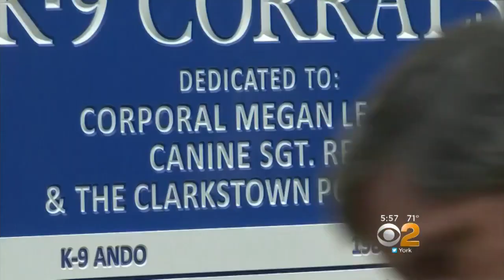Marine Megan Leavey And Her Beloved Dog Honored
A new dog park in Congers, N.Y., commemorates Megan Leavey, a purple heart marine from Rockland County. CBS2's Tony Aiello reports.